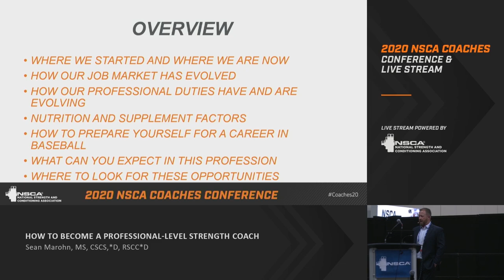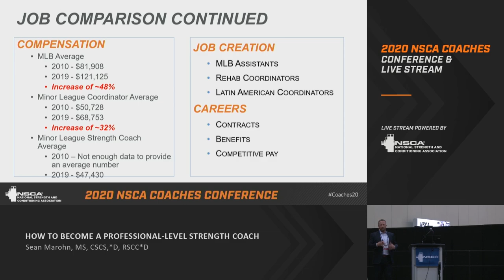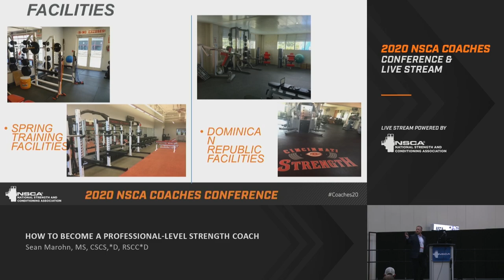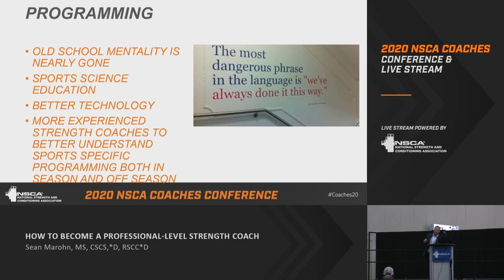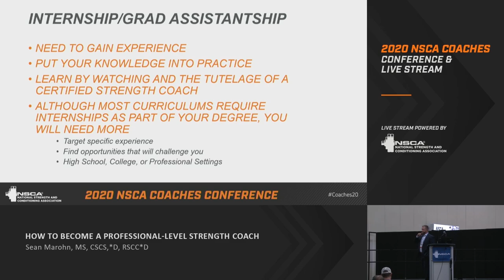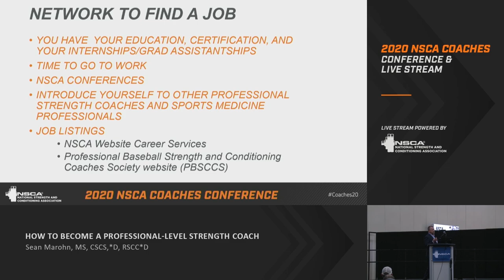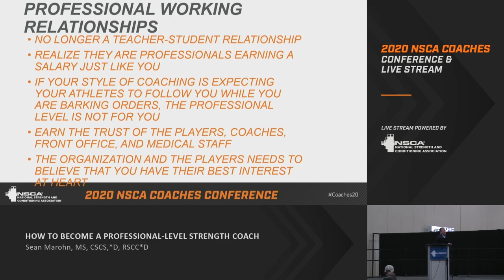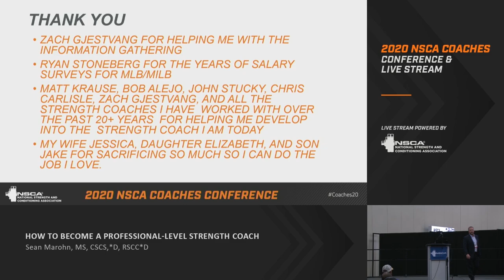How to Become a Professional-Level Strength Coach | NSCA.com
In this professional development session from the 2020 NSCA’s Coaches Conference, Sean Marohn, Director of Strength and Conditioning for the Cincinnati Reds Major League Baseball (MLB) team, explains how the coaching profession has evolved in MLB and what young coaches can do to set themselves up for success in the industry.